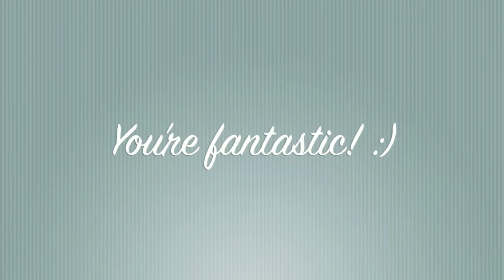A Mad Minute: OOTD- Lunch Date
Hey Friends!
This is a new segment I'm calling A Mad Minute that's an Outfit of the Day in 60 seconds!
Today's outfit was from my lunch date with Ruthie, one of my friends that I've known since 1st grade (also thanks for helping me record the video)
Follow her on Twitter & Instagram at: @super__ruth

What do you want to see next? Let me know below!

Summer's just around the corner...
XO, Anna